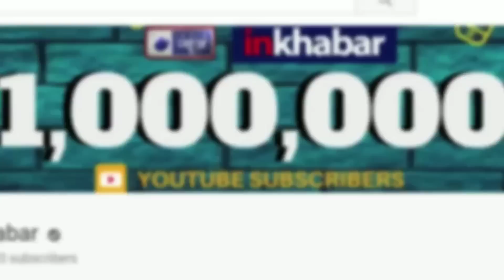Congress Shatrughan Sinha movable & immovable assets, net worth शत्रुघ्न सिन्हा के पास कितनी दौलत है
Congress candidate from Patna Sahib seat for Lok Sabha election 2019, Shatrughan Sinha movable & immovable assets and net worth is Rs. 112.22 crore. Know all about the Shatrughan Sinha lifestyle, cars, jewellery, house, bungalow, education, political career, cash, bank balance, etc.

जानिए पटना साहिब से कांग्रेस उम्मीदवार शत्रुघ्न सिन्हा के पास कितनी दौलत है?